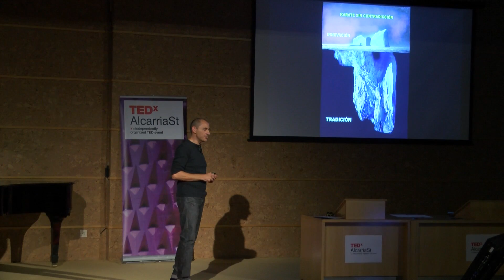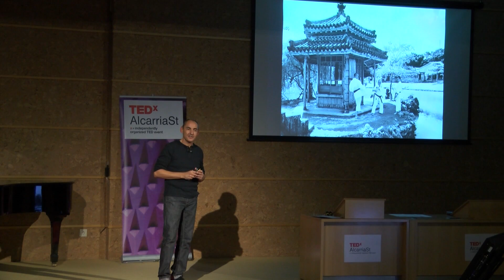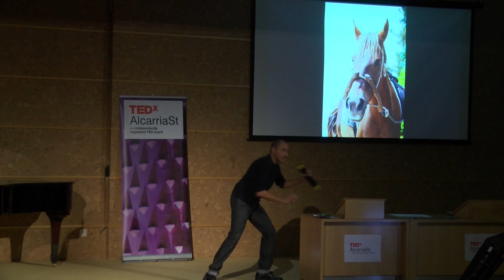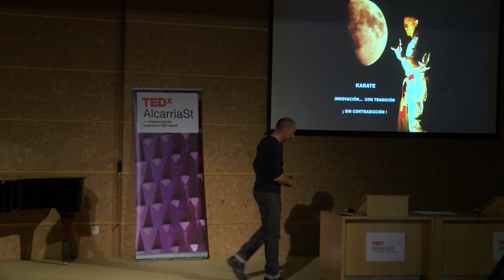Karate desconocido | Salvador Herraiz | TEDxAlcarriaSt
Salvador Herráiz nos ofrece una visión muchas veces desconocida del Karate, su origen y su fin último

Salvador Herráiz Embid nació en Guadalajara hace 53 años, iniciándose en la práctica del Karate a la edad de 11. Profesor de esta disciplina marcial desde 1980, Arbitro y Juez Internacional, El sensei  Herráiz, 7º Dan de Karate, titulado en Japón, complementa sus clases diarias en Guadalajara con la autoría de libros y artículos en revistas especializadas en varios países. Salvador ha sido un viajero incansable por motivos de su afición y profesión, siendo Japón uno de sus destinos más frecuentes. Multitud de grandes maestros de todo el mundo, especialmente de la cuna oriental del arte marcial, le han aportado una preparación especial y una visión del Karate como algo mucho más allá del deporte, con una serie de valores paralelos a desarrollar.